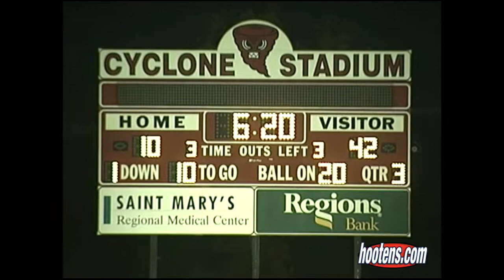2003 Springdale 48, Russellville 17